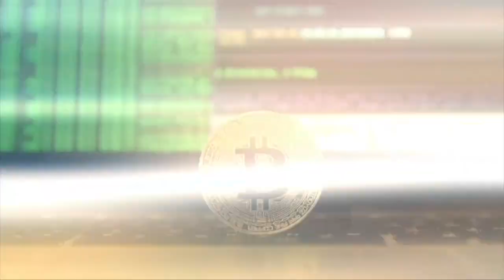Bitcoin and Lamborghinis: Milwaukee service shop accepting cryptocurrency for detailing luxury cars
A new car detail shop in Milwaukee is servicing some of the nicest cars in the world and accepting bitcoin as payment.